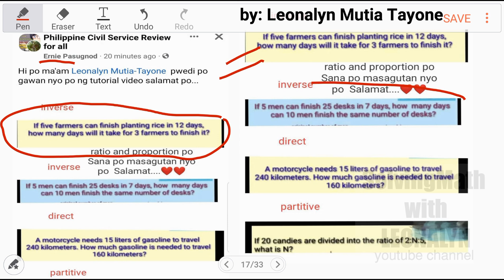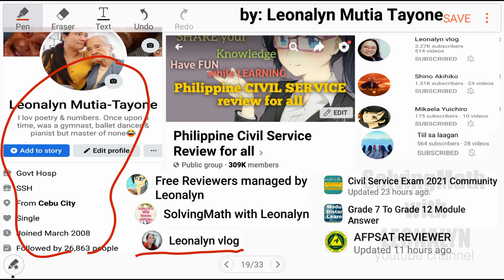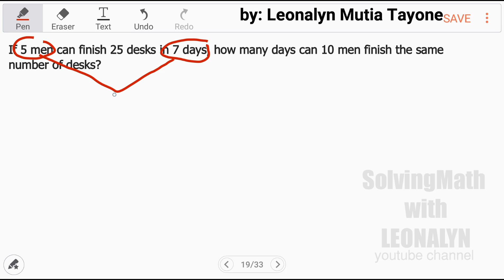If 5 men can finish 25 desks in 7 days, how many days can 10 men finish the same number of desks?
Free Civil Service Reviewers managed by Leonalyn

Philippine Civil Service Review for all

Editing Apps: VivaVideo
SamsungNote5: Snote
Back-up: SamsungNote9